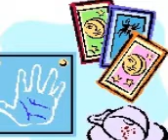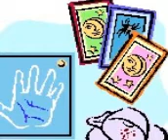Active Mind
Active mind can be someone who is not lazy or someone who is naturally very moving and thoughtful who cannot be at peace if they do nothing at all - such as a couch potato who stares at the television without thinking at all.